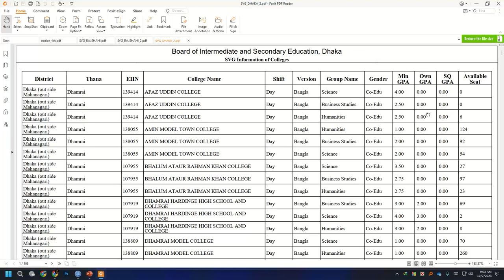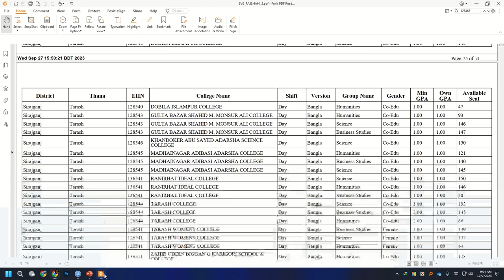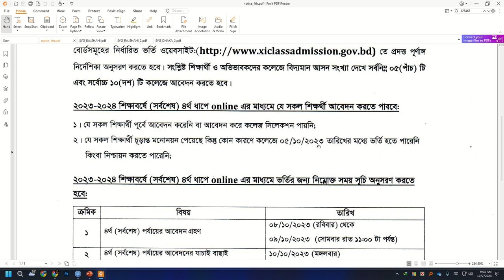কলেজের খালি সীট সংখ্যা জেনে নিন একাদশ ভর্তি ৪র্থ সর্বশেষ আবেদন XI CLASS ADMISSION SYSTEM 2023-24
৪র্থ আবেদন ৮ ও ৯ তারিখ ।
4th application possibility date is
08 an 09 October 2023

How can I apply for XI class admission,
How to apply HSC admission 2023,
How much is xi admission fee 2023?
How can I check my SSC admission result 2023?
Xi class admission 4th apply date,
Xi class admission 4th apply 2023,
xi class admission result,
xi class admission gov bd,
hsc admission online apply 2023,